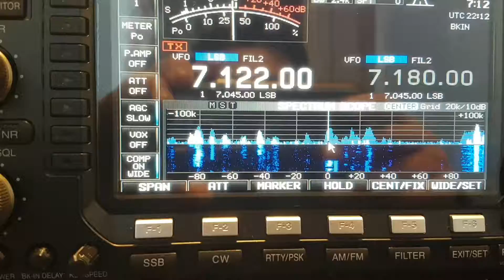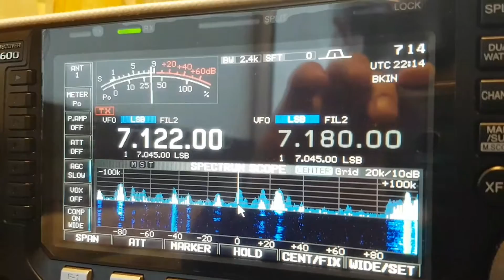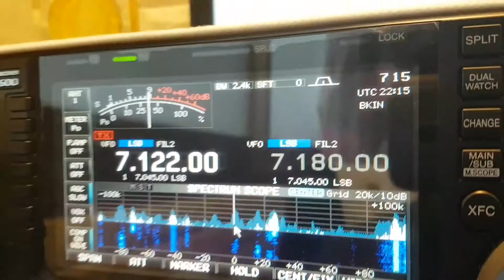TY2BP , Benin AFRICA , 40m Band, SSB , Worked by HL2WA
Benin AFRICA, 7.122MHz, Dipole Antenna, SPE EXPERT 1.3k-FA, HAM RADIO, IC-7600, Worked by HL2WA